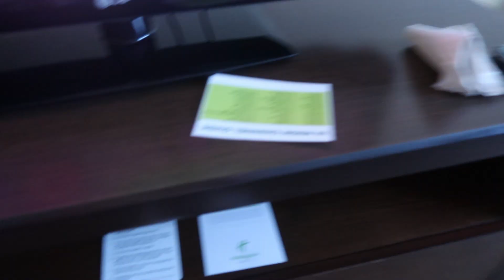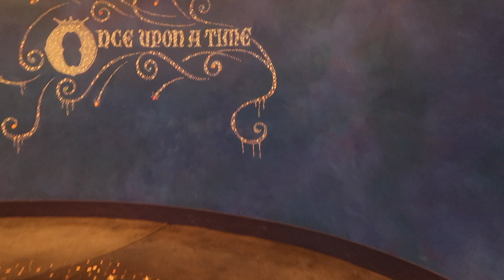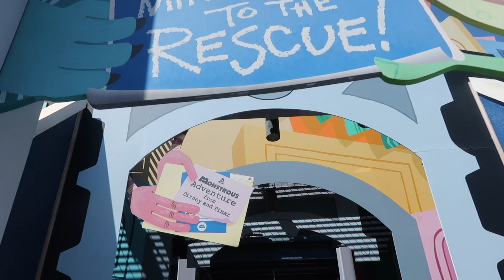Disney California Adventure Vlog | SophiaEuphiaVlogs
All above codes are Valid through 2/1/2020

National Alliance on Mental Illness (NAMI) Helpline

Substance Abuse and Mental Health Services Administration (SAMHSA) Helpline
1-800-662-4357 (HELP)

Teen Line
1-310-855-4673 (HOPE) or 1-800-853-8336 (TLC-TEEN)

Text CONNECT to 741741

Cameras & Lighting

Hey Y'all!

I started this channel in 2018 as a challenge for myself. My goal was to post something every day for the year and to see where it took me, what I learned, and how I grew as a person and artist. Pretty much all I learned is that I'm literally a mess, I really love food (pickles and Pizza especially), and YouTube is my new happy place.

xo SophiaEuphia